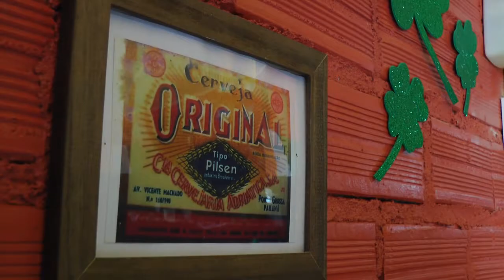A FESTA DE ST. PATRICK'S COM CHOPP VERDE EM TAPES.